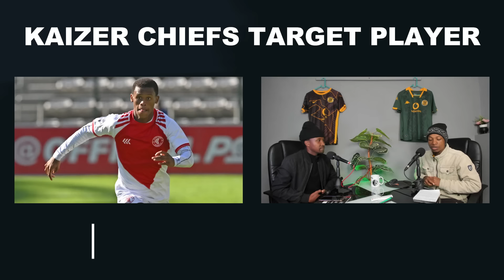UNBELIEVABLE🔥KAIZER CHIEFS TO SIGN ANOTHER PLAYER, ASANELE VELEBAYI, ELIAS MOKWANA, NEW KIT LEAKED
this video is about latest kaizer chiefs news updates